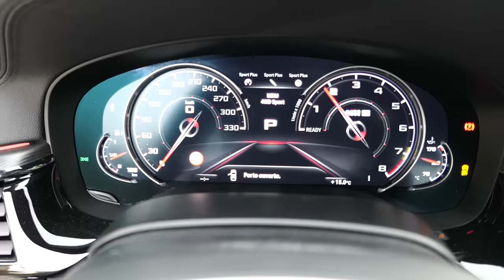800 CHEVAUX 😱!!! JE SORS LA M5 PRÉPARÉE À MORT 😈🔥!!!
Ajoutez moi sur Instagram: GMK001